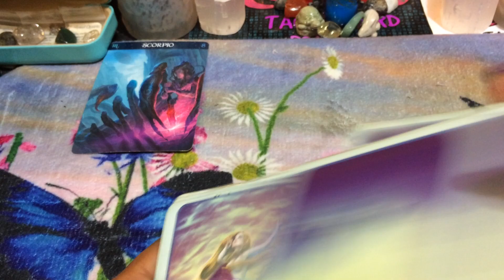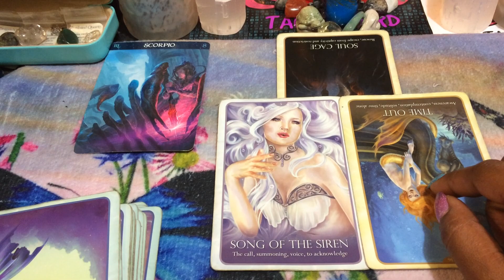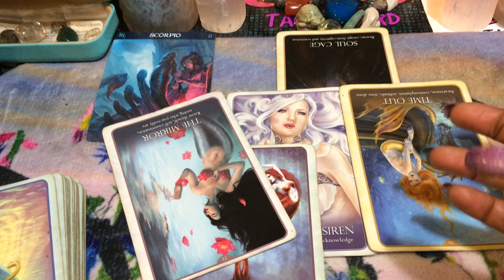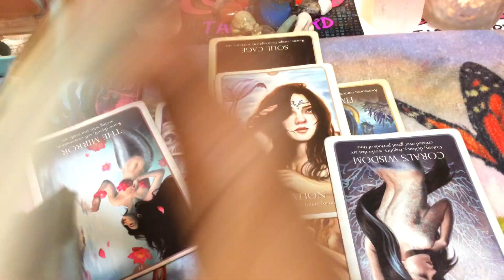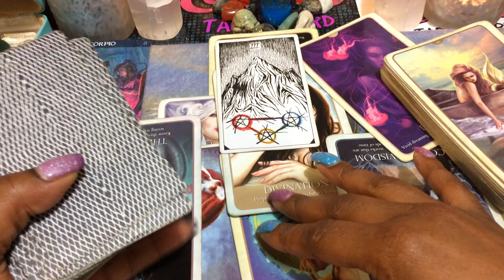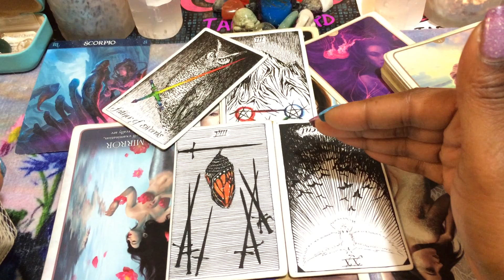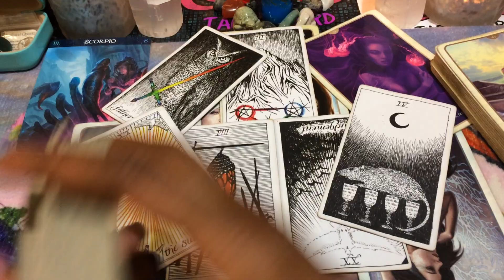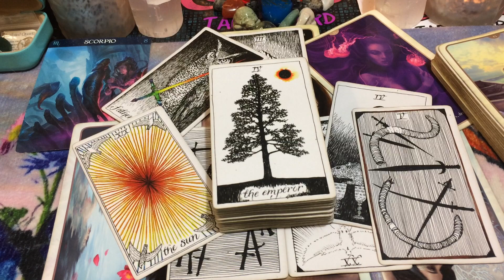🦋 (TIMELESS)) Scorpio, Someone is gonna steal on their way out. 6/10-17 TAROT TAROT